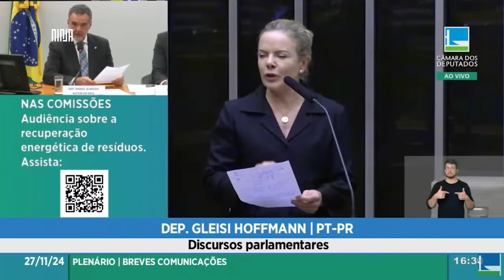🔥Nikolas Ferreira defende criminosos e foi amassado por Rogerio Correia🔥Prisão de Bolsonaro próxima🔥